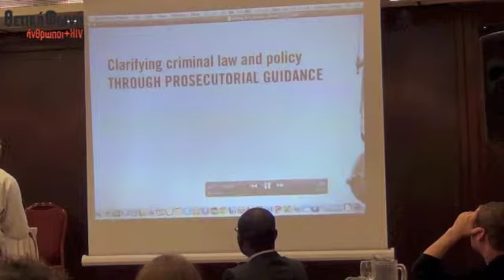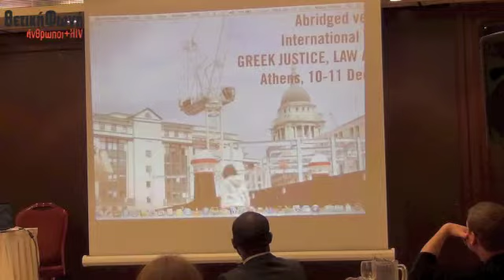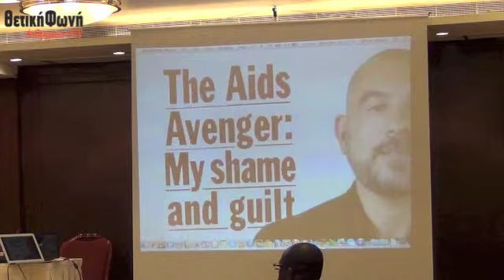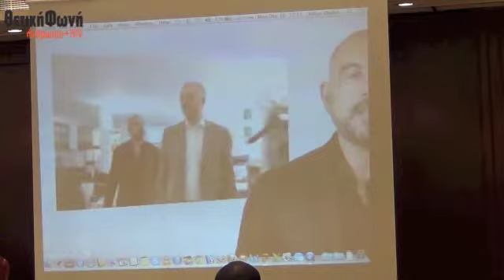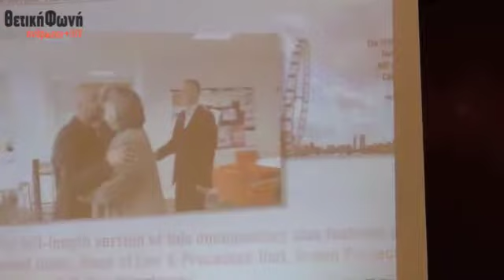day 1 part 5